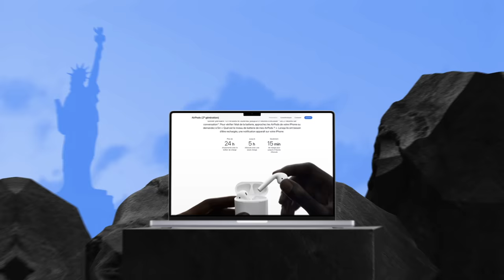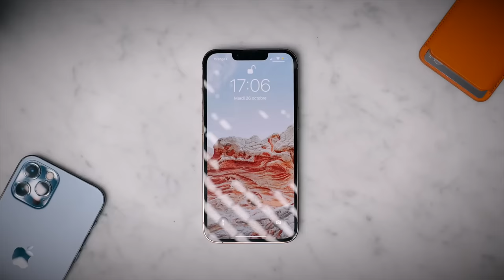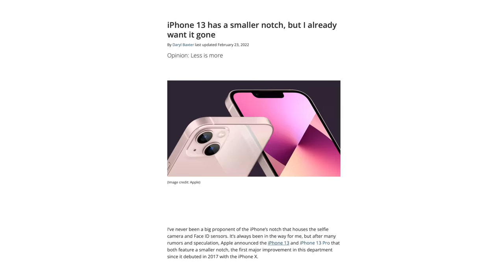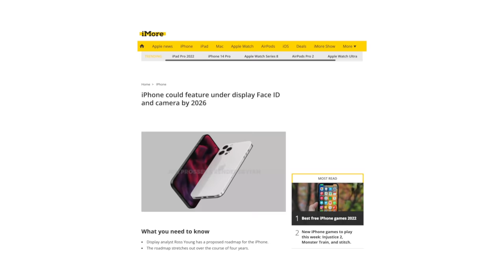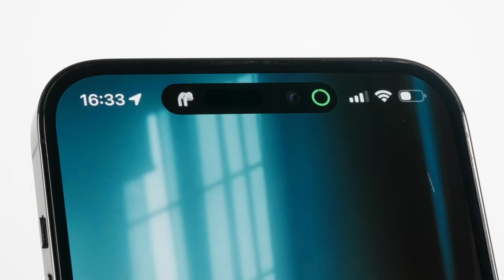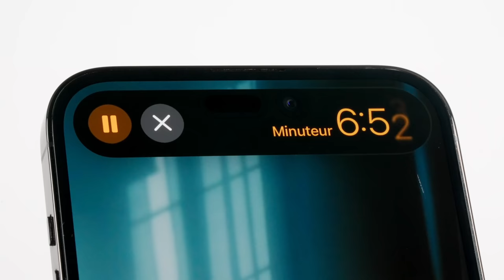L'échec d'Apple derrière Dynamic Island !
Et si le nouveau visage de l'iPhone 14 Pro cachait un échec d'Apple ?

Chapîtres :

0:00 Introduction
1:05 C'est quoi ?
1:39 Pourquoi Dynamic Island ?
2:10 L'échec de l'encoche
2:53 Dynamic Island
6:00 La recette

Co-production /influx.
Léo Duff.